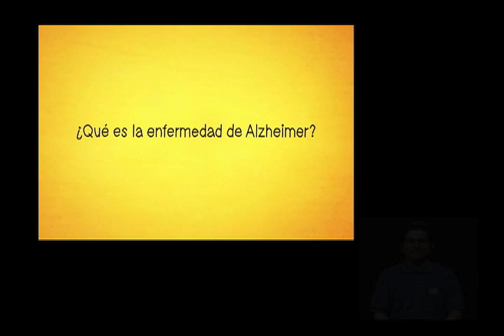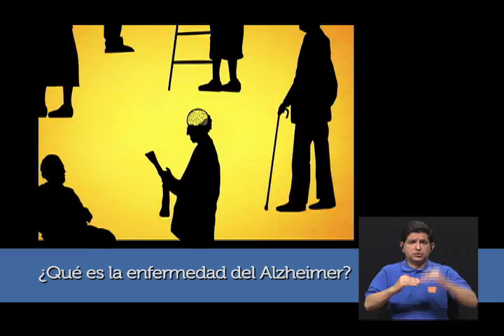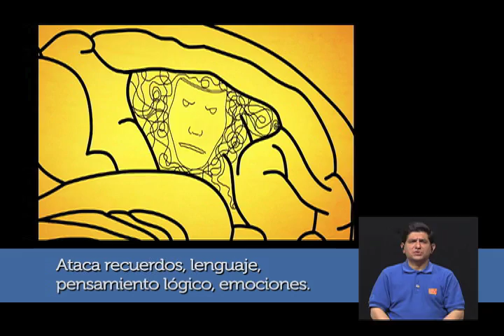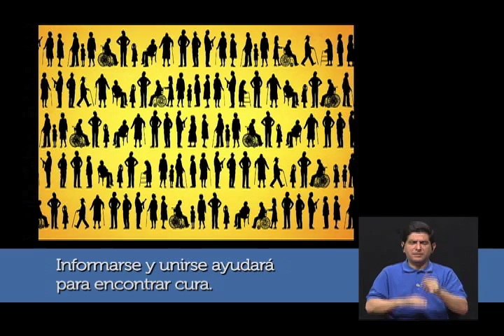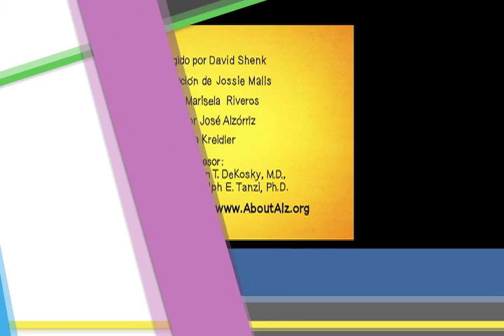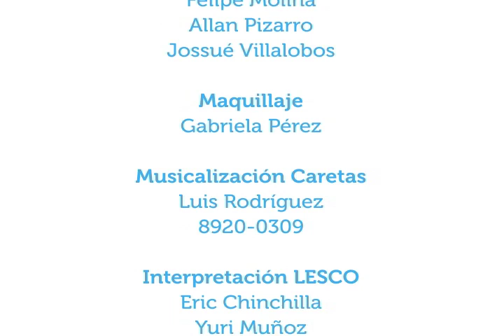Cuidados en el hogar para personas con Alzheimer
27abr2015. En este capítulo de Vivir Mejor, la máster Rosa Granados Font, profesora de la Maestría en Salud Mental de la Escuela de Enfermería, psicóloga y trabajadora Social habla acerca de qué cuidados se debe tener en cuenta cuando se tiene en casa a personas con Alzheimer.